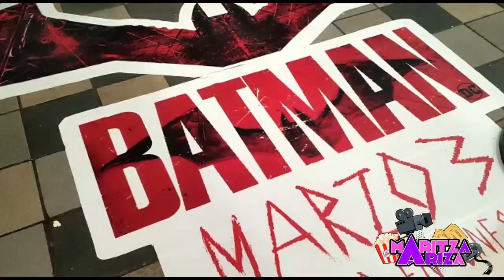🖤THE BATMAN pre estreno IMAX Bogotá 🦇 Experiencia con BATIfans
Gracias a la comunidad de Amalgam Society y Universo Marvel Colombia Club de Fans vivimos una increíble experiencia para ver